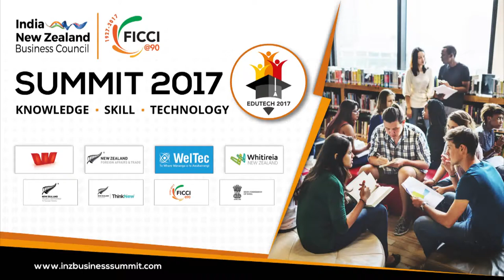Dr. A Didar Singh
INZBC Summit 2017 Presentation by: Dr. A Didar Singh, Secretary General, FICCI